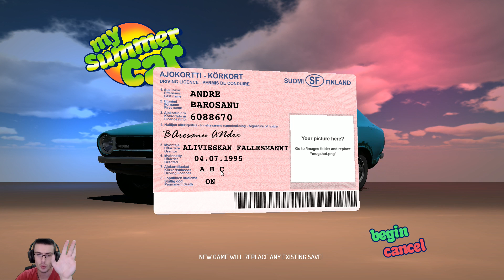Busim dubitza - My summer car #1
★Facem 500 likes? Ma motiveaza sa continui ;)